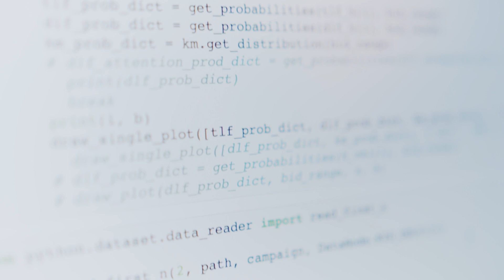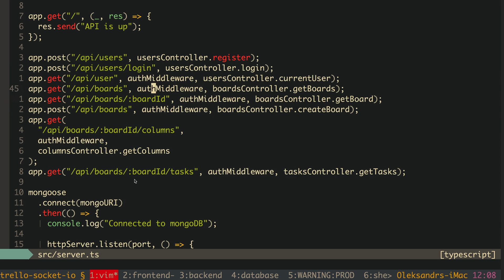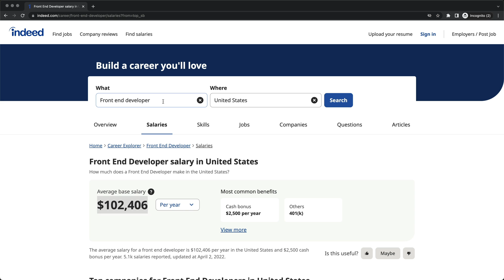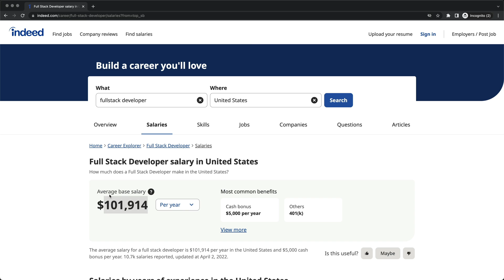Full Stack Javascript Is It Worth It?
Is becomming a full stack javascript developer worth it? I'm getting this question a lot from beginners. People often think that full stack will earn them more money and that they need to become full stack web developer as soon as possible. They are wrong.

🕒 TIMESTAMPS
0:00 Introduction
0:18 Full stack javascript as a junior
2:40 Front End, Back End, Full Stack?
4:21 What language to learn?
5:25 Why choose full stack javascript?